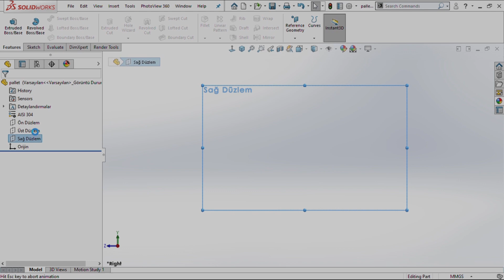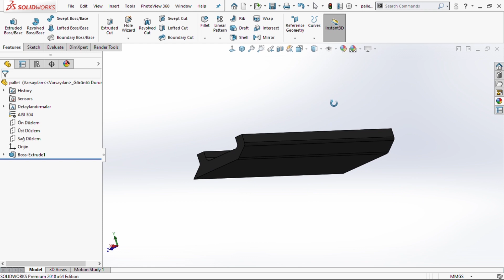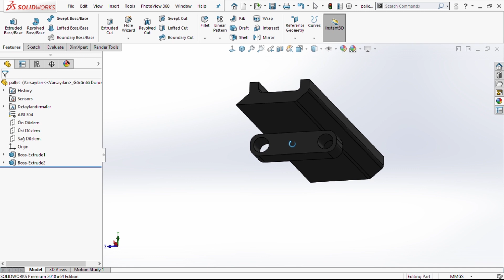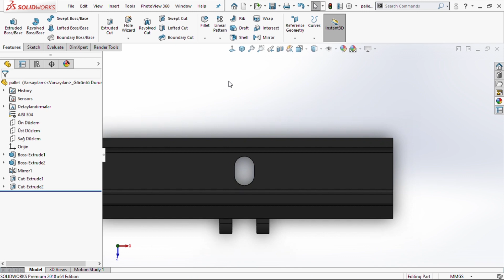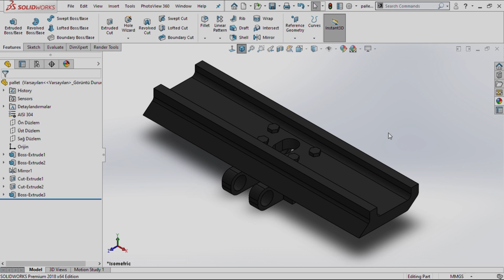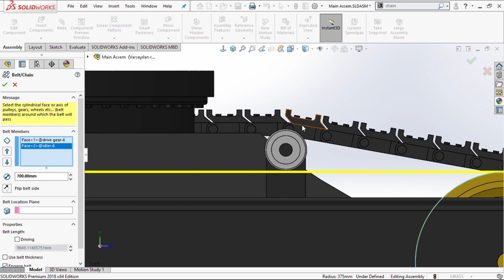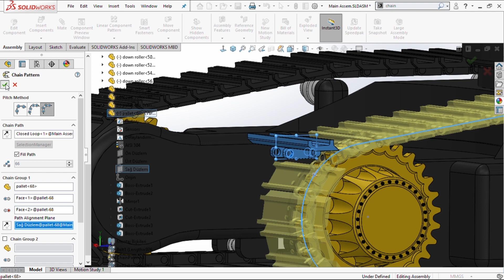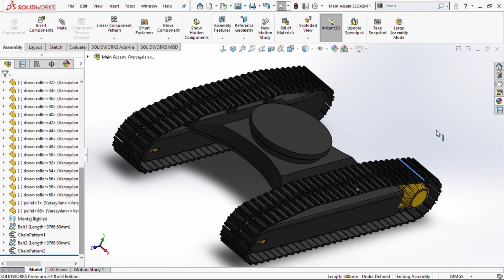Designing An Excavator Pallet | Pallet Assembly | SolidWorks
Hi everyone. We started the new chapter. We continue the designing model excavator. I will design an excavator in this series. I will show you step by step how to design an excavator. In this video, I will show you how to design pallets of excavator. I also mounted pallets on the track chassis. Enjoy watching.
Hello, I'm MYB.  I am a Mechanical Engineering student.  In this channel, I share my designs with SolidWorks.  Also, I share my unique designs of machine designs. In my videos, you can find design tips and get an idea of ​​how the program is used.
You can subscribe to support my channel, and you can express your valuable opinions and suggestions in the comments so that I can offer you better quality and more original contents.